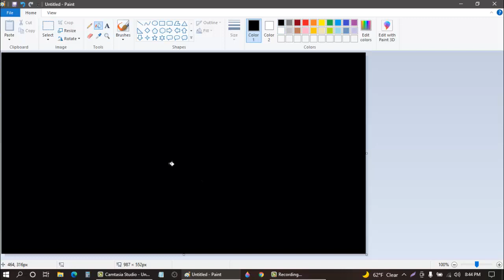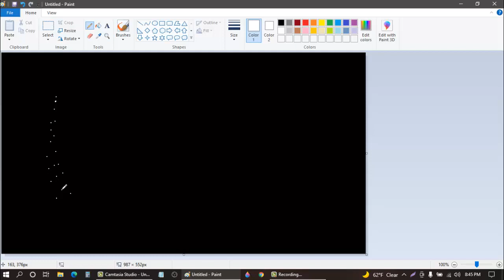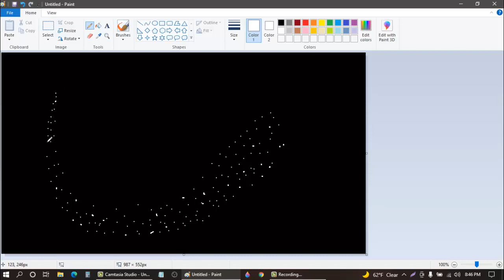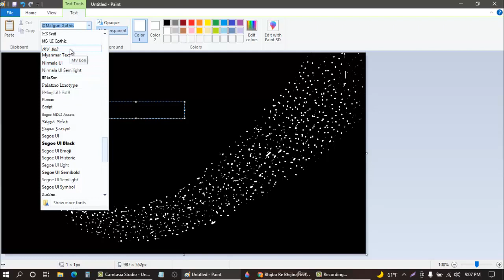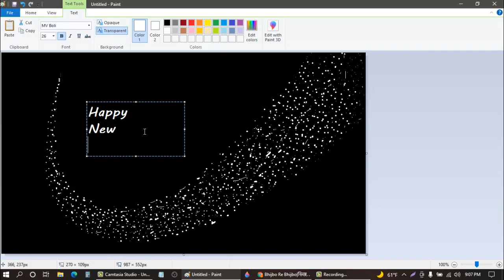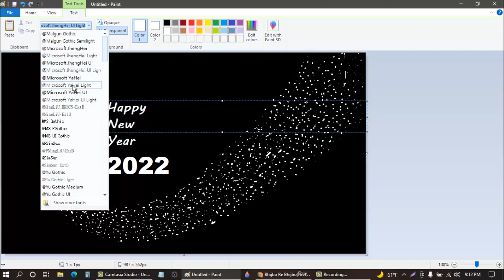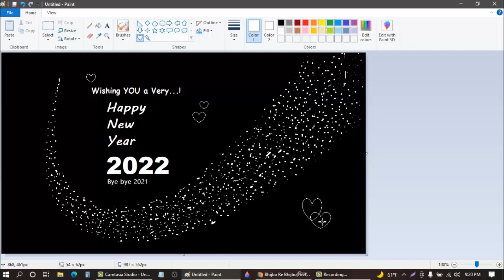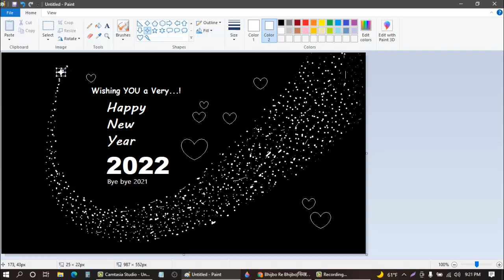Happy New Year 2022 Drawing||How to Draw in MS Paint||Drawing in Paint in Computer